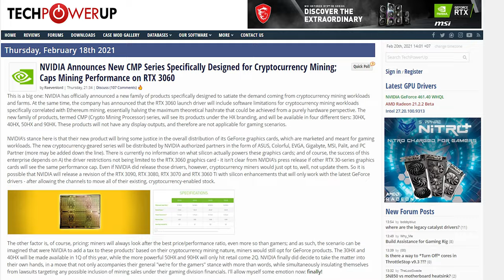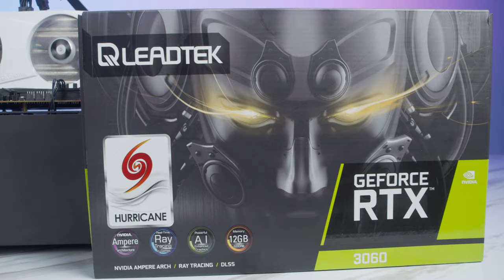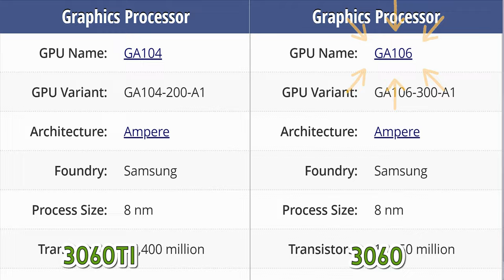Bạn Thật MAY MẮN Nếu Mua Được Card Này Với Giá 12 Triệu! - Review RTX 3060 12GB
RTX 3060 đã chính thức ra mắt, nhưng có lẽ hiệu năng Gaming của nó đang bị lu mờ hoàn toàn bởi cơn sốt tiền ảo Bitcoin. Nhưng may mắn là chúng mình vẫn có trên tay bản Sample đến từ Leadtek và cũng test được một số Game. Đây là Review dành cho các bạn yêu công nghệ nhưng liệu các Game thủ chân chính có kịp mua trước sự oanh tạc của "nông dân" coin thủ hay không thì lại khác ( Mặc dù HANOICOMPUTER vẫn đang thắt chặt chính sách chỉ bán Card kèm bộ máy có cấu hình tương đương ... )